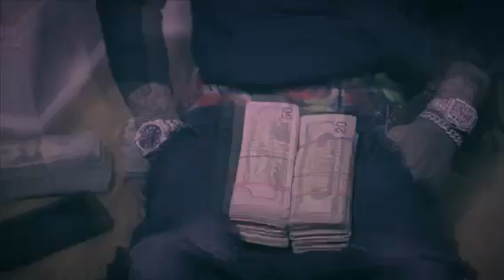IME Casino - Pissed Off (Official Video)